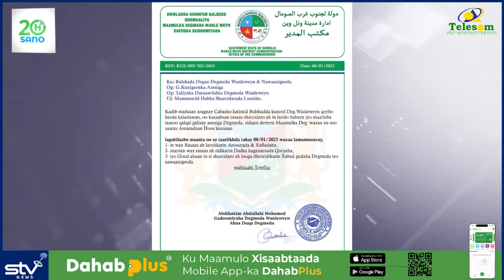Maamulka degmada Walanweyn oo mamnuucay hubka shacri darrada ah